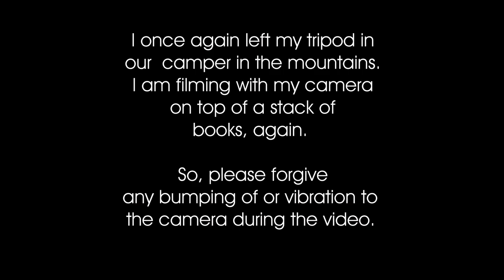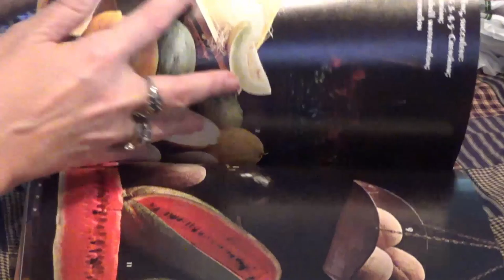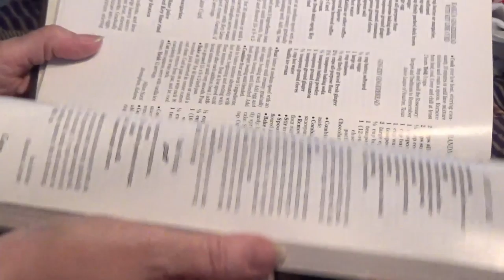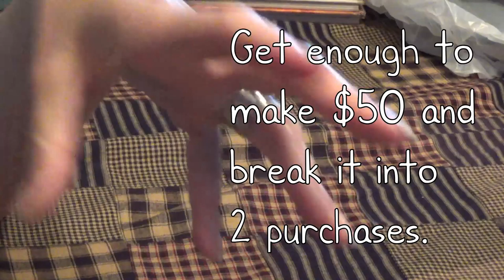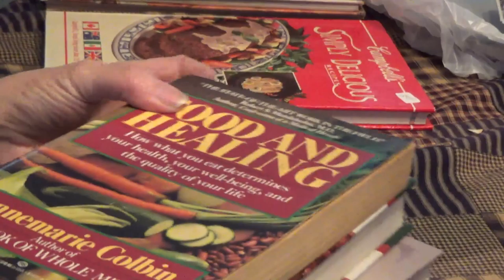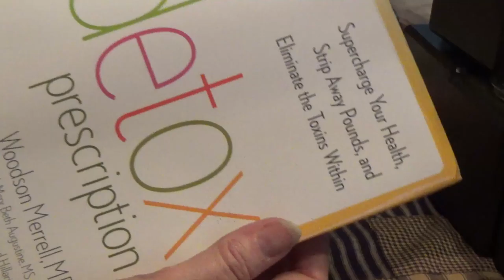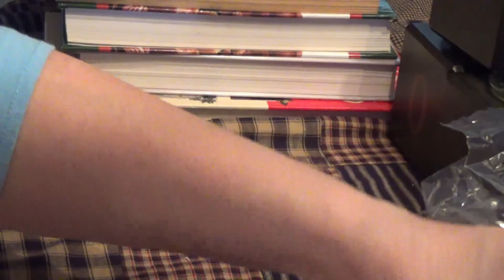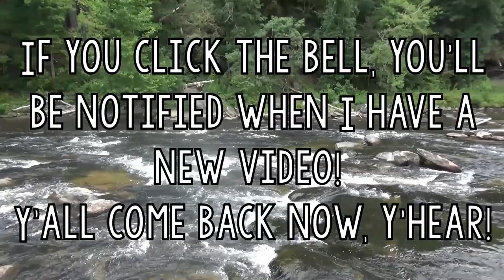Gigantic Shopping Haul!! Thrift Store Walmart Dollar General Big Lots! I Found A Bunch of Books!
After Christmas we went to our place in the Mountains for a week. I found a ton of books. Cookbooks! Herb books!  old books! Gardening Books! Plus we went to a few other stores and I picked up a few things!

Plus I throw in a small rant about how husbands never listen, and a story about a time when I bought plants for my garden that turned out to be mislabeled.

I left my tripod up in our camper again, so please forgive any vibration of the camera. It was stacked up on books again.